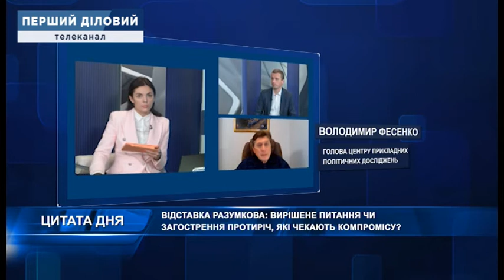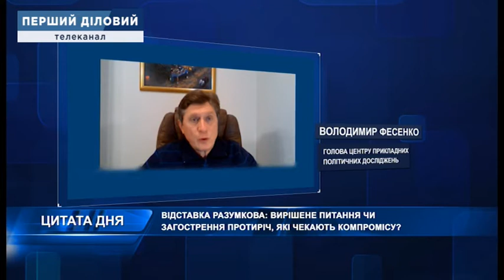Цитата дня: Володимир Фесенко про відставку Разумкова, це вирішене питання?